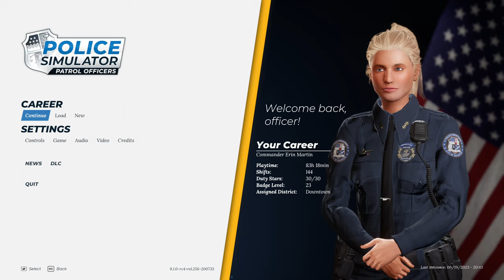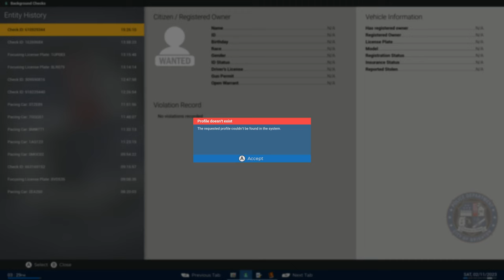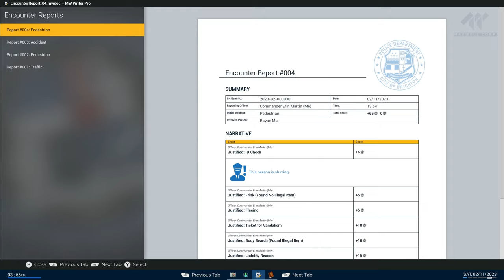Police Simulator: Patrol Officers | Episode 197!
Let's play Police Simulator: Patrol Officers, It's Time to check a new workshop mod!